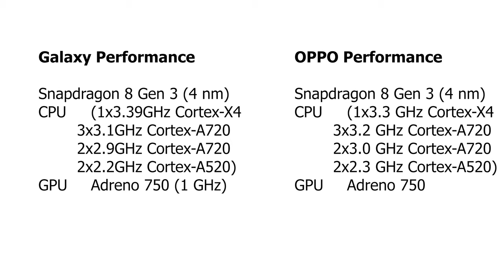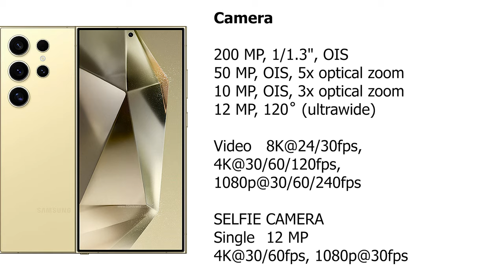سر الهاتف الألترا الأفضل للشراء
كثرت هواتف الترا في السوق
ولكن أعتقد أن أهم هاتفين هم
الجالكسي أس 24 الترا
والأوبو فايند إكس 7 الترا
فمن هو الجهاز الأفضل